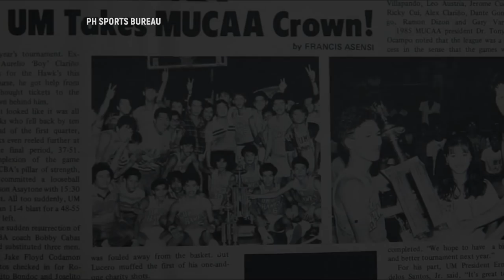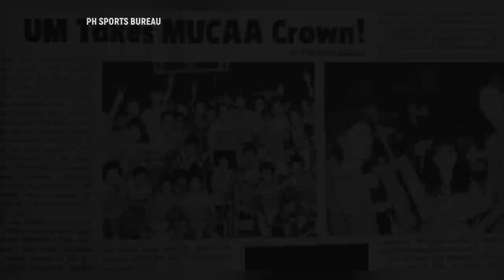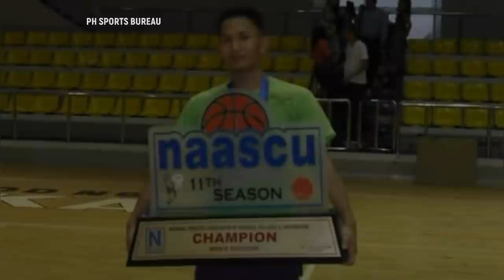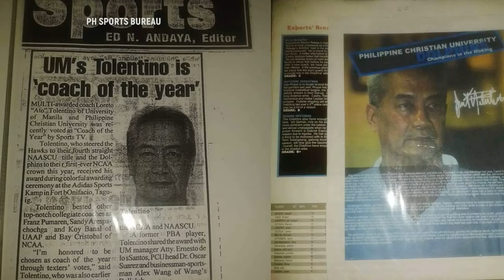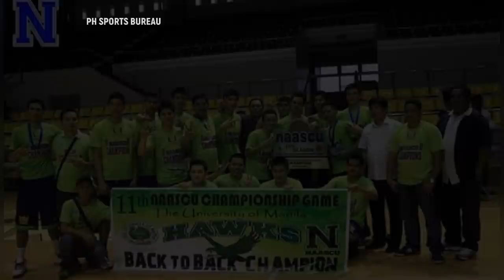MGA SUMIKAT NA PLAYER NA MULA SA UNIVERSITY OF MANILA HAWKS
Kilalanin ang mga naging sikat na manlalaro na naging varsity player ng University of Manila Hawks

✔INSTAGRAM 🏀 phsportsbureau
✔FACEBOOK🏀 PHSportsBureau/